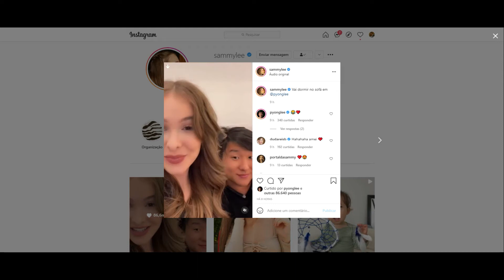STORIES DO PYONG LEE E SUA ESPOSA 20/05/2021